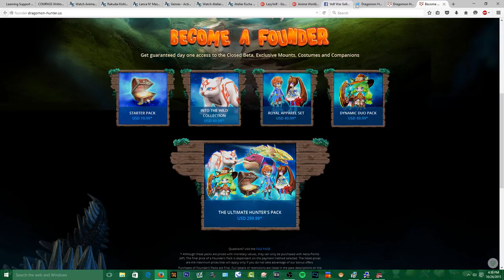Dragomon Hunter | Server Wipe Oct 25th Review/Tips/Opinions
These are my opinions and my opinions only in this video so don't become butthurt about them, if you don't like them xD lol...everyone has their own ideas/opinions